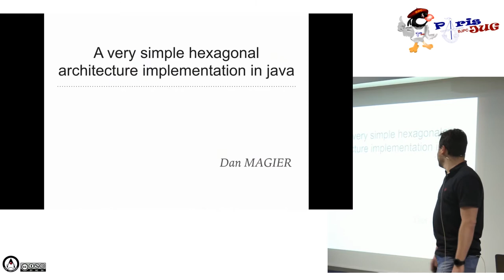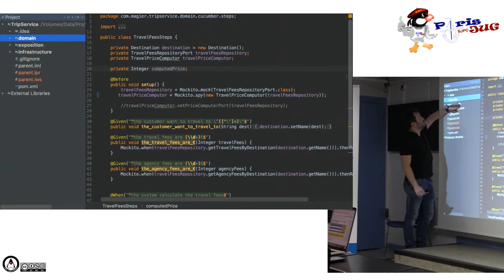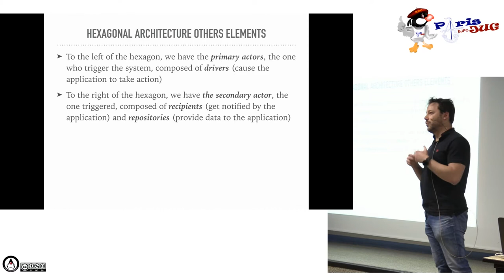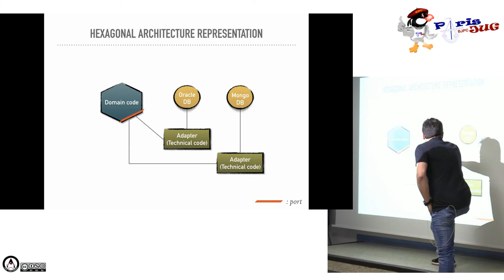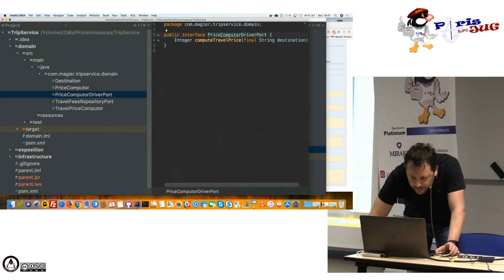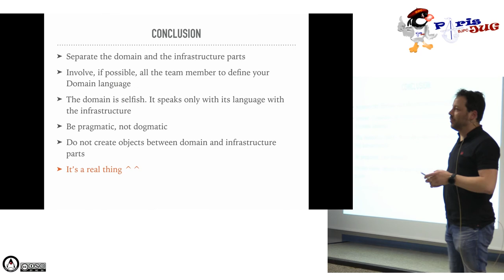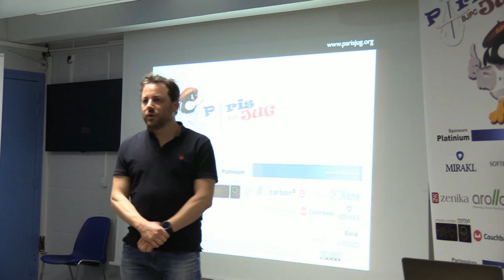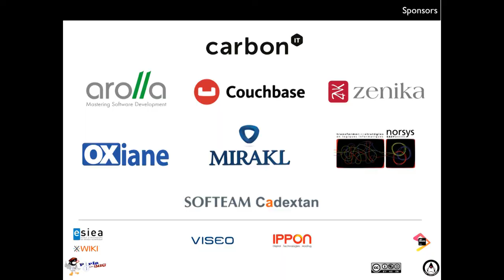2018/01/08 Young blood V A very simple hexagonal architecture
A very simple hexagonal architecture

Présentation rapide de l'architecture hexagonale et d'une implémentation possible en java avec Spring.

par Dan Magier